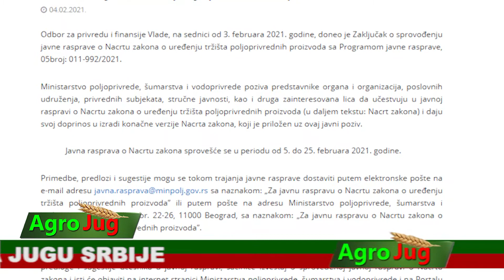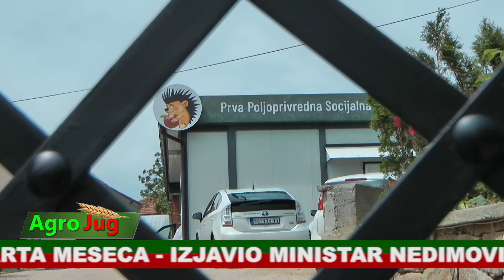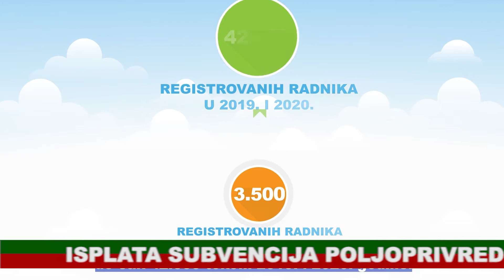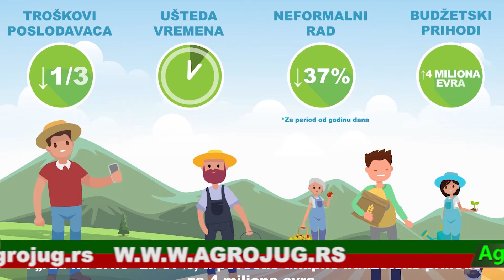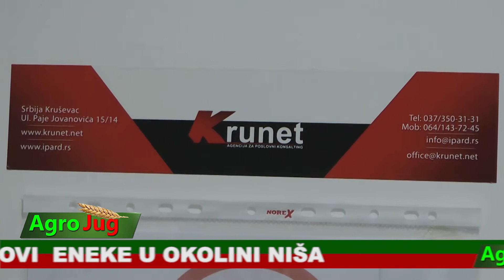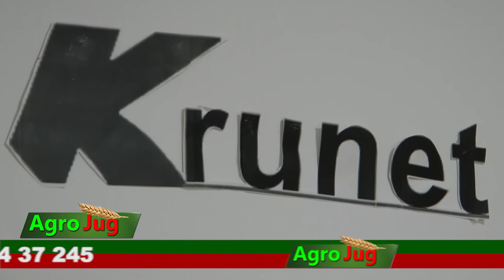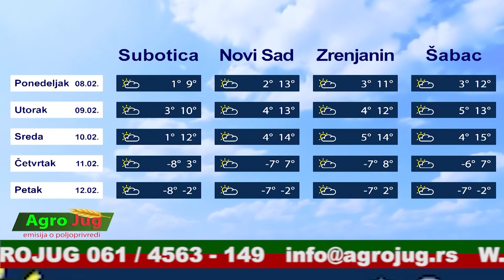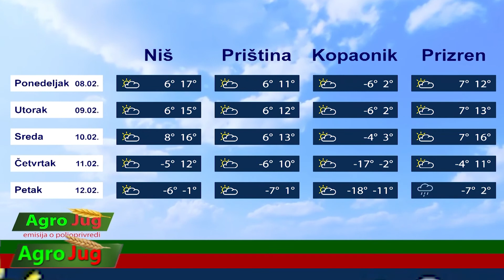AgroJug 811 8-2-2021